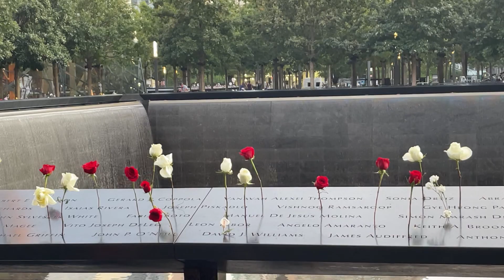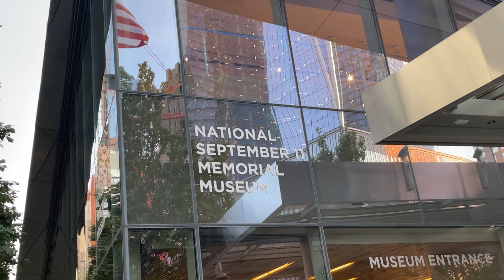20. rocznica zamachu na WTC (2)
Pamięć blisko trzech tysięcy śmiertelnych ofiar uczcili Amerykanie w XX rocznicę zamachów z 11 września 2001 roku. W Nowym Jorku by nasz korespondent Jan Pachlowski.